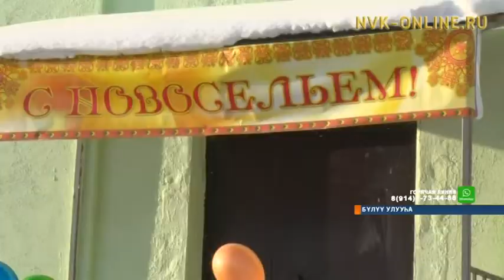Бүлүү куоратыгар өссө 41 ыал саҥа дьиэ күлүүһүн тутта